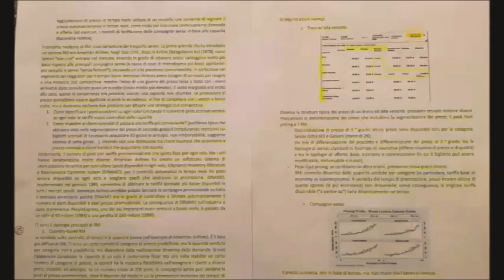UPO IN MY DAY